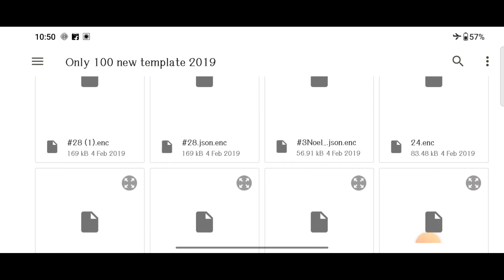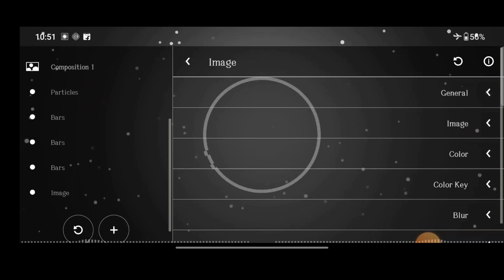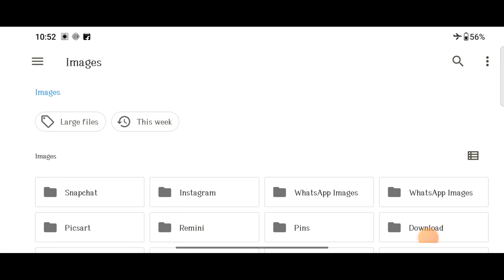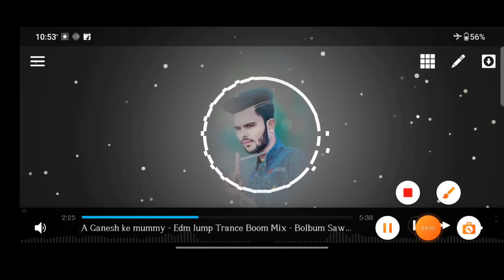Top 200 Avee player template || Awesome avee player template download link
Hi
I am mithlesh Kumar

अगर आप लोग मेरे Channel पे आए हैं तो ये Video जरूर देखें

password - MITH@